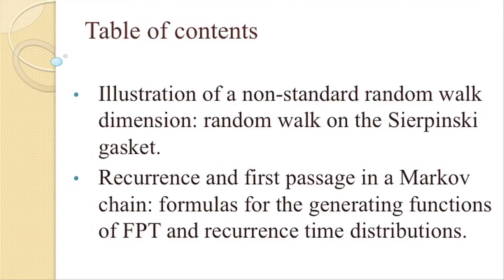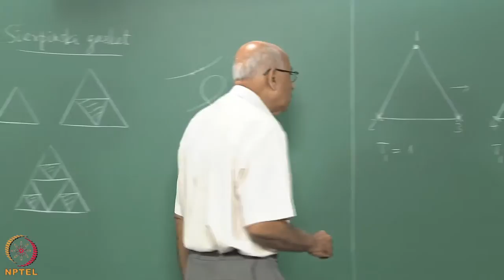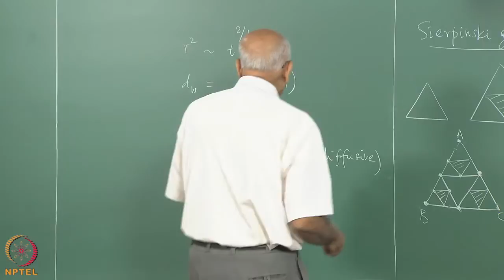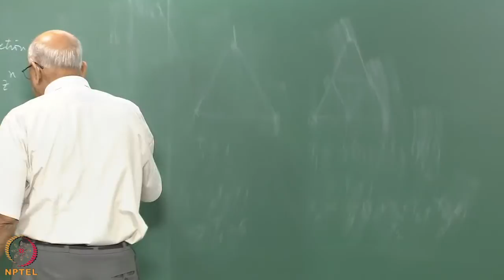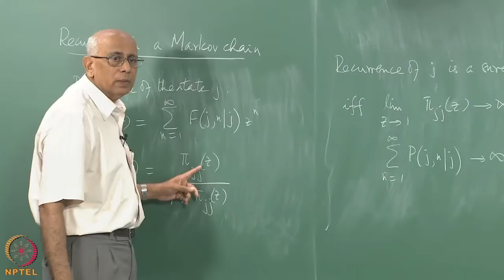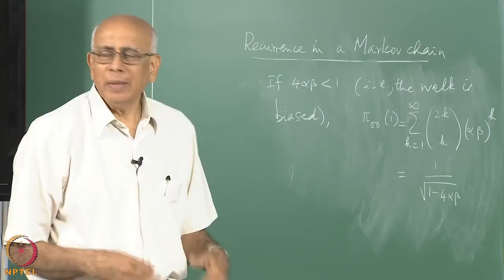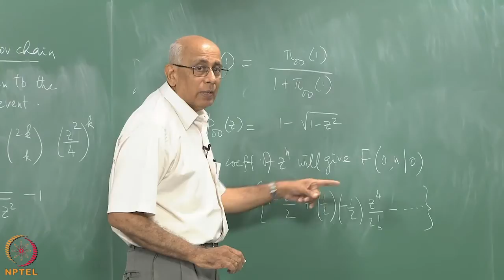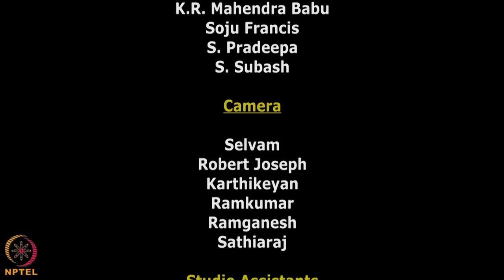Mod-01 Lec-25 First passage and recurrence in Markov chains